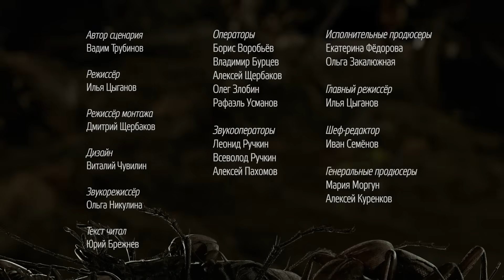Один укус шершня может быть смертельным. Как защититься от ос и шершней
Со строго биологической точки зрения, не все осы являются паразитами. Но они идеально соответствуют греческому смыслу слова «паразит» - «сотрапезник»: они питаются рядом с нами, а иногда и нами. И то, как они это делают, близко к совершенству! Шершень - великан в мире ос. Даже один его укус может оказаться смертельным. Мы расскажем вам, какой набор ядов делает его укус столь болезненным. Объясним, чем осы по своим боевым качествам отличаются от пчел. Вы с изумлением узнаете, что оса может покусать вас не только жалом, но и челюстями! Методы успешного противостояния опасным насекомым. Как случайно не подманить их к своему дому. И поразительные ноу-хау природных технологий, которые заложила в них эволюция.